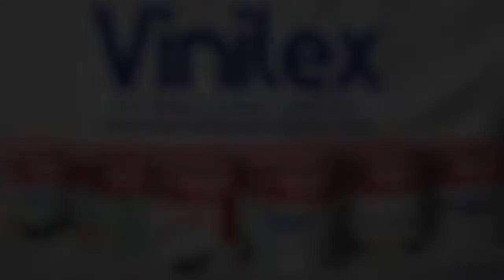Indonesia - Arab Saudi Sepakati Sistem Penempatan Pekerja Migran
BADUNG, KOMPAS TV - Indonesia dan Arab Saudi menyepakati technical arrangements yang berfungsi sebagai pengaturan teknis pilot project Sistem Penempatan Satu Kanal (SPSK) secara terbatas bagi Pekerja Migran Indonesia (PMI).

Menteri Ketenagakerjaan Ida Fauziyah mengatakan, technical arrangements SPSK  secara terbatas bagi PMI di Arab Saudi ini sudah ditandatangani sejak 11 Oktober 2018 lalu. Namun karena adanya sejumlah kendala, salah satunya pandemi Covid-19,  technical arrangement SPSK ini telah habis masa berlakunya sebelum terimplementasi secara penuh. Dan  sistem Musaned milik Arab Saudi dan aplikasi siap kerja milik Indonesia ini  akan diintegrasikan dalam 2 bulan kedepan, guna bisa memberikan kemudahan bagi warga negara Indonesia yang ingin bekerja di Saudi Arabia.

Direktur Perlindungan WNI Kemlu, Judha Nugraha menambahkan, sebelumnya pemerintah Indonesia sempat menutup kerjasama penempatan tenaga kerja ke 19 negara di timur tengah. Namun pihaknya menilai, timur tengah merupakan negara yang patut di perhitungkan dalam penempatan tenaga kerja. Dengan di berlakukannya SPSK ini, nantinya keamanan warga negara bisa terjamin.

Selain mengintegrasikan sistem informasi pasar kerja, kedua negara juga menyepakati pembentukan Joint Task Force (satuan tugas gabungan) yang terdiri dari pejabat terkait dari kedua pemerintah.